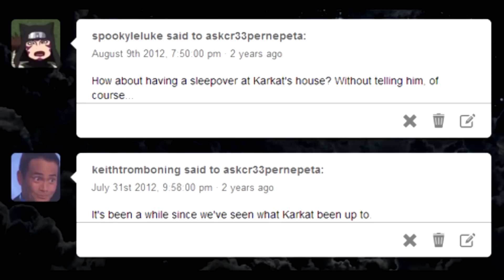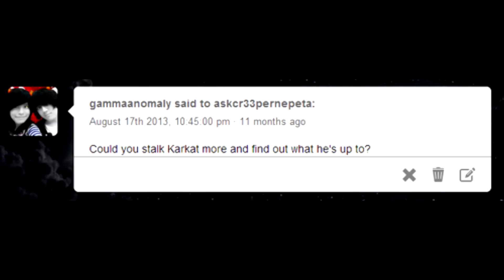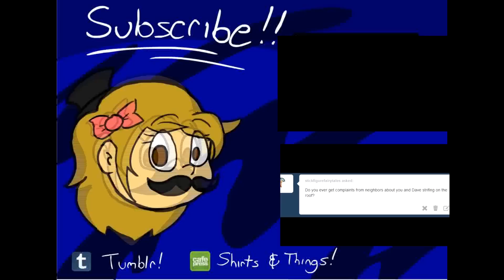Ask Cr33per Nepeta - Opurration Sl33pover - Peeps!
The Opurration was unfurtunately only a pawrtial success...

Follow your princess below!